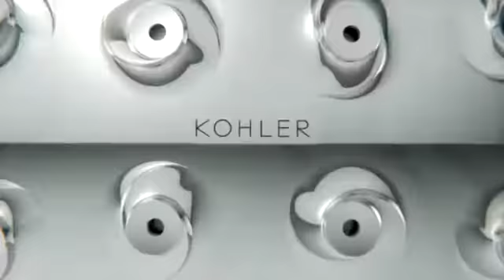Flipside Hand Shower TVC